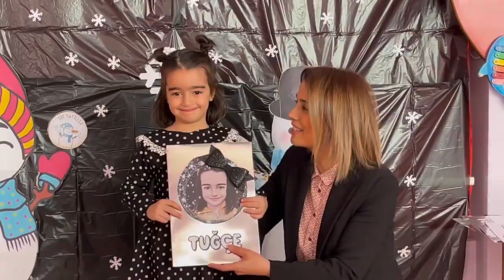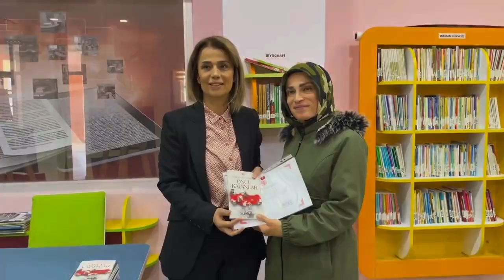Nevşehir'de 59 Bin 988 öğrenci karne aldı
Nevşehir'de 59 Bin 988 öğrenci 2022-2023 eğitim öğretim yılının birinci döneminin sona ermesi dolayısıyla karnelerini aldı.